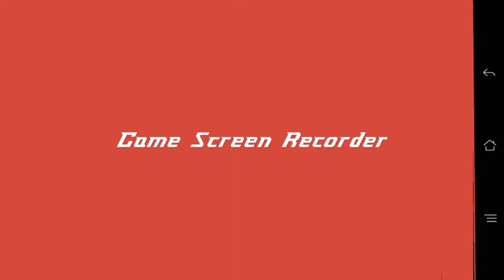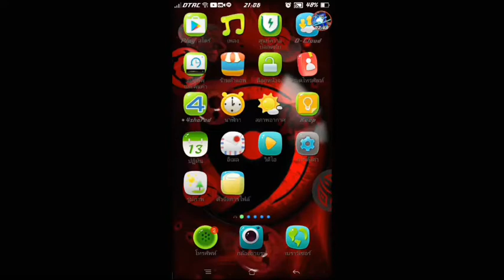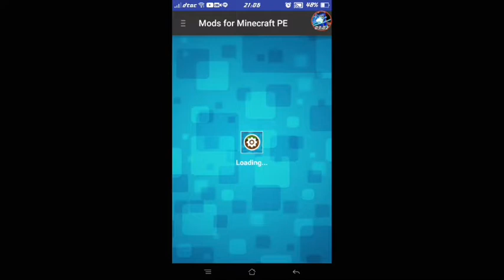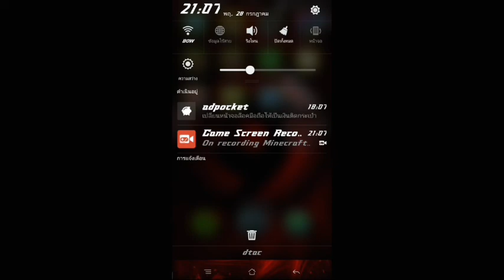[PGM] Reviwe Mod Minecraft OMG ฝนเพชร!!!!